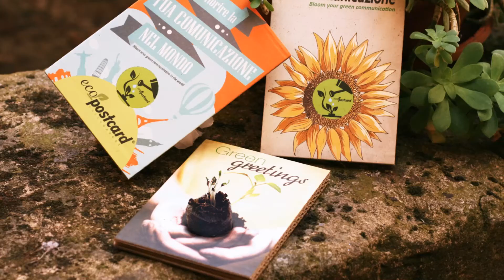Eco-Postcard è l'originale ecocartolina che fa fiorire la tua comunicazione!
Fai fiorire la tua comunicazione con il gadget ecologico Eco-Postcard, la cartolina ecologica con semi brevettata che ha al suo interno un “cuore vivente”: una cialda di torba con veri semi che, inumiditi quotidianamente, faranno crescere una piantina fiorita.